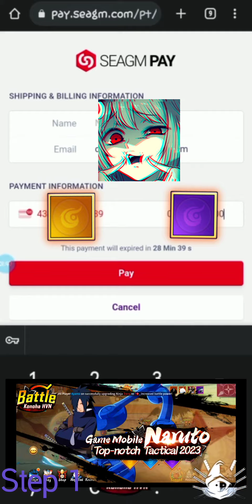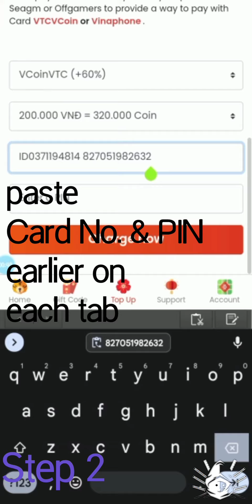How to Recharge VCoin [TUTORIAL]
BATTLE KONOHA HVN, NEW GAME NARUTO MOBILE 2023

maaf jika video buram, ini diedit lewat hp ya guys, gk terbiasa editing di hp

pc gw lg rusak mendadak